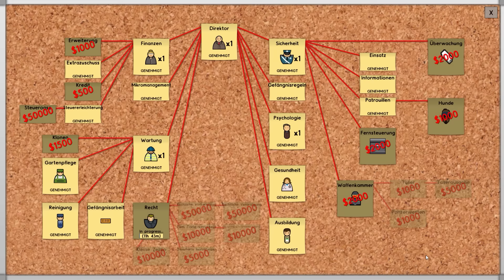George Plays Prison Architect Ep. 4 - George versteht Bewährung nicht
Ich verbringe 30 Minuten damit das Interface nicht richtig zu lesen. Excitement pur!